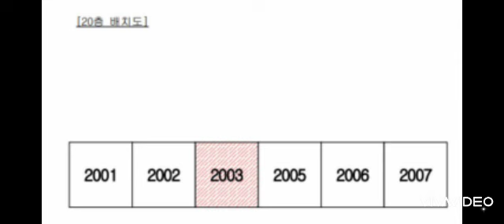대구경북부동산경매-달서구(2)